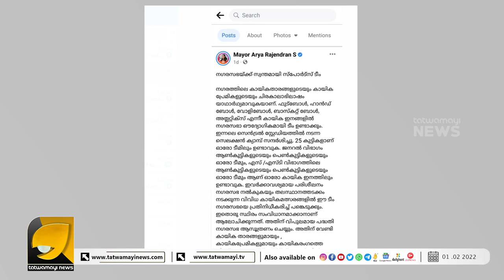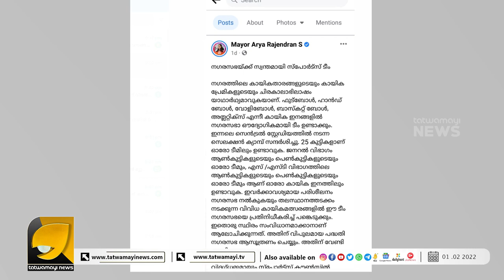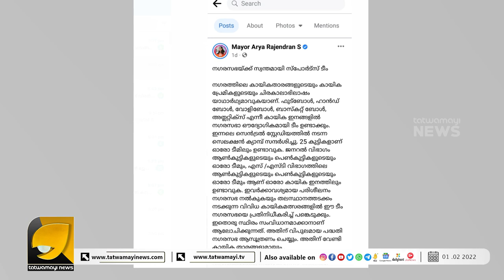മേയറുടെ മനസ്സിലുള്ളത് പുറത്തുവന്നു ജാതി അടിസ്ഥാനത്തിൽ നഗരസഭാ സ്പോർട്ട്സ് ടീം | ARYA RAJENDRAN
നഗരത്തിനു നാണക്കേടായി ഒരു മേയർ! തിരുവനന്തപുരം നഗരസഭാ മേയറുടെ പോസ്റ്റിനെതിരെ വ്യാപക പ്രതിഷേധം | ARYA RAJENDRAN